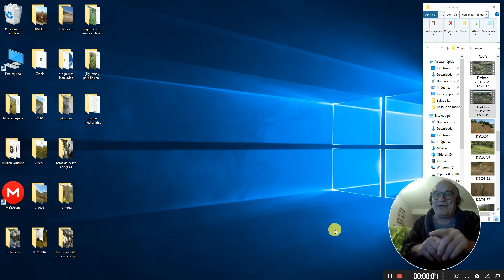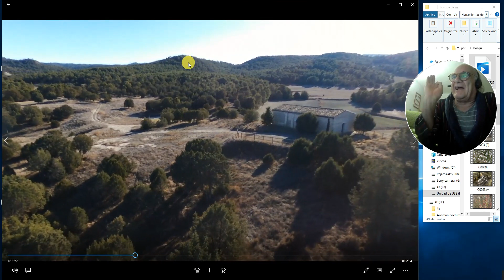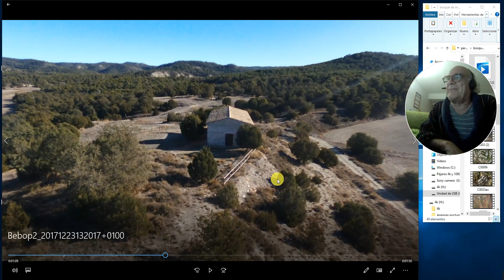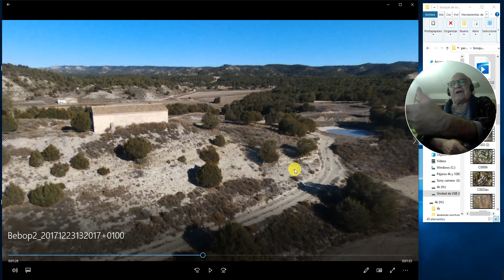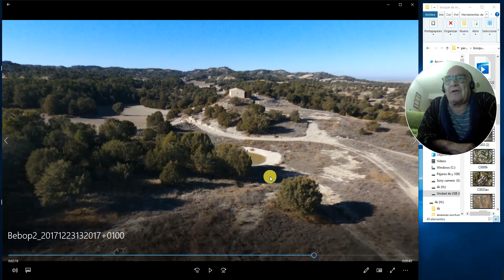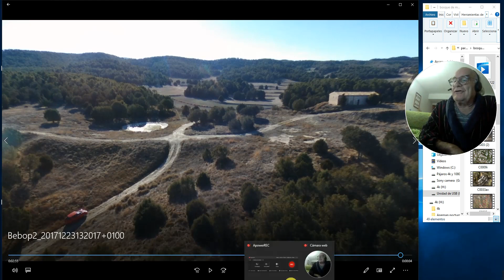Los Monegros. Ese Paraíso en La Tierra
Por este sitio me he movido yo. Es inimaginable, lo que por aquí había de naturaleza, hasta hace tan solo 30 años.
Millones de años para que la naturaleza estuviera maravillosa. Y en 30 años, todo a cascarla. Muy bien, ha estado estupendo.